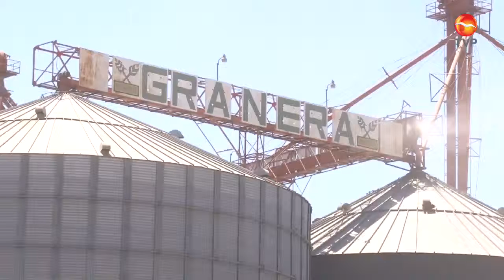Transporte de carga de la región trabaja al 100%